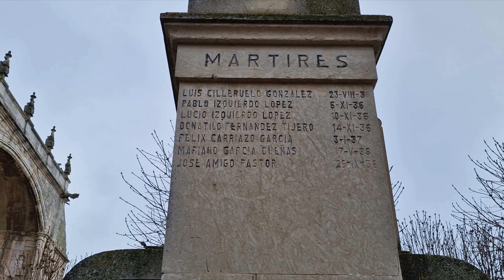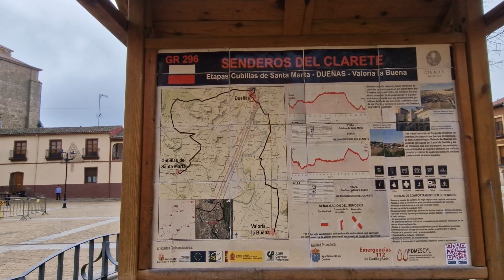Dueñas, Palencia - España-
Dueñas es un municipio y localidad española de la provincia de Palencia, en la comunidad autónoma de Castilla y León.
Ostenta el título de Conjunto Histórico-Artístico, así como el título de Ciudad y el tratamiento de Excelentísimo a su ayuntamiento . Estos reconocimientos fueron otorgados por el monarca Alfonso XIII, alegando como motivo "el creciente desarrollo de su agricultura, industria y comercio, y por su constante adhesión a la Monarquía"​. Sin duda, los importantes acontecimientos históricos desarrollados en esta villa y la cantidad y calidad de sus manifestaciones artísticas, sin olvidar sus construcciones populares típicamente castellanas y las construcciones subterráneas de cuevas y bodegas, la hicieron merecedora de esas denominaciones.

Por si estás interesado, aquí te dejo los enlaces de compra de algunos de los materiales que tengo y utilizo:
Insta360 Ace Pro
Insta360 Go 3
- drone DJI mini 4 pro
- Gimbal Zhiyun Weebill S
- Sony Alpha A7 IV + OBJ. Sony 28 70 mm
- Objetivo Sony FE 24-240 mm f/3.5-6.3 OSS - Full-Frame
- Objetivo para Cámara17-28 mm Sony E Full Frame
- Objetivo Sony Fe 28-70Mm F/3.5-5.6 OSS
- Micrófono Panasonic AG-MC200G ( Alámbrico, XLR-3, 48V, Negro)
- Videocámara Panasonic HC-X2000
- Filtros de ND Freewell Compatibles con DJI Mini 2
- Filtro de ND 1000 Freewell compat. Mini 2
- DJI Mini 3 pro - RC-N1
- DJI Mavic Air 2S
- GoPro Hero 10 Black
- Dash Cam AZDOME ( cámara de coche )
- Wltoys 144001 RC Coche 60km 4WD Coche RTR (Verde)
- kayak hinchable excursión pro

Gracias por el apoyo y por visitar los enlaces de compra aunque sea por curiosear. 👏👏👏